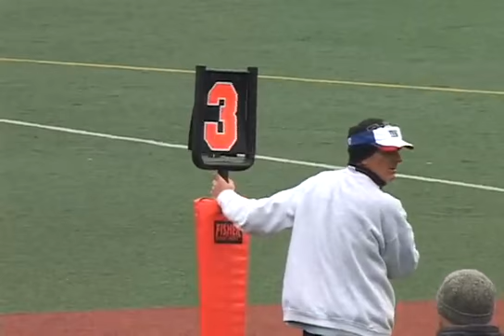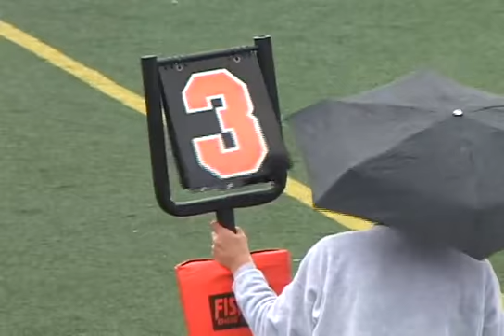D3+Bulldogs+21+ +Jaguars+6+2011 11 20 SD